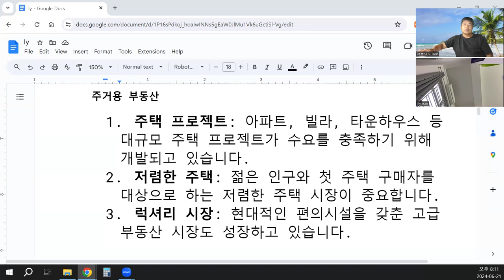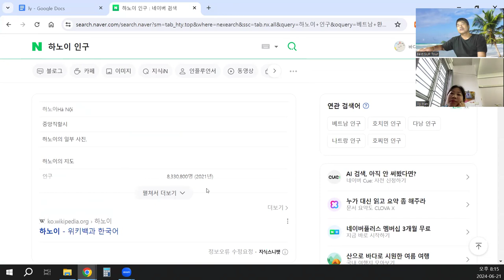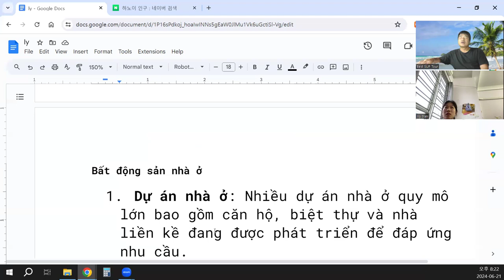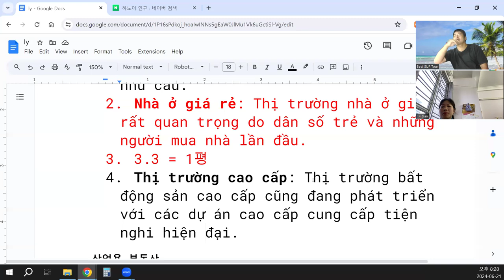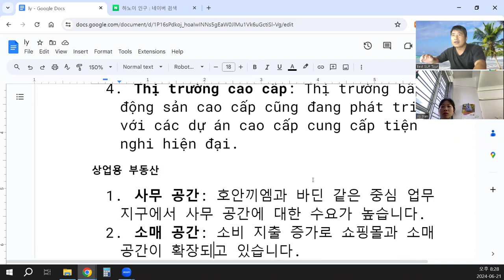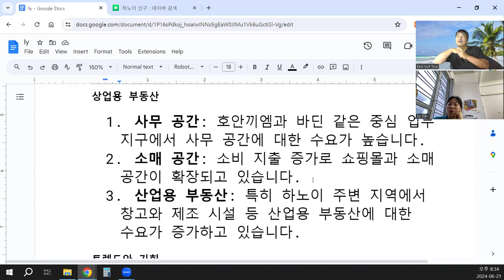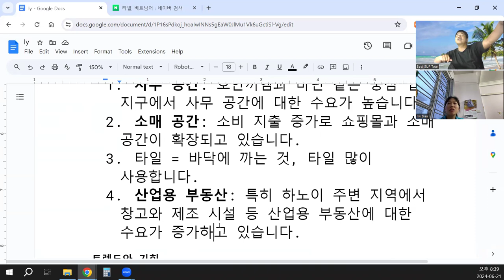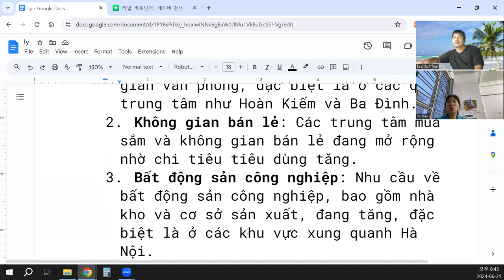Bất động sản nhà ở